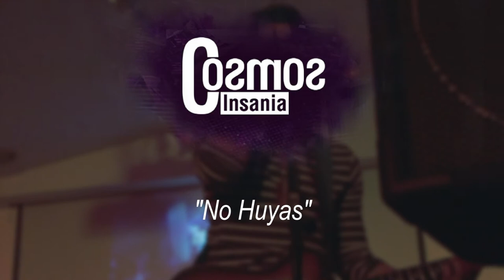Cosmos Insania - Promo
Cosmos Insania inicia en el 2008, conformada por 4 integrantes.

Tras un año (2009) solo permanecen los fundadores: Ricardo Archaga (batería) y Germán Lobo (guitarra y voz); los cuales trabajaron en música inédita por los siguientes 3 años(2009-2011), durante ese tiempo tuvieron distintos integrantes, hasta que en el 2011 llegaron a la conformación actual con la unión de Serg Saavedra(bajo). En el 2012 Cosmos Insania realiza varias presentaciones, graba en Delirium Records su primer sencillo Realidad; también se presentó en varios conciertos y festivales ese mismo año. Ahora es un grupo integrado por lo necesario: batería, bajo, guitarra y voz.

En esta ocasión la banda nos presenta su reciente material inédito "COSMOS INSANIA"